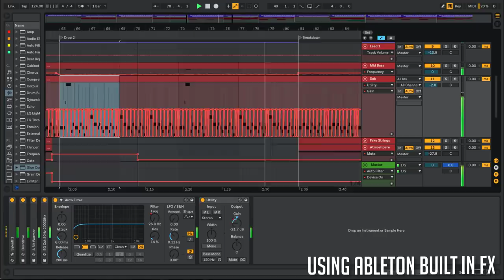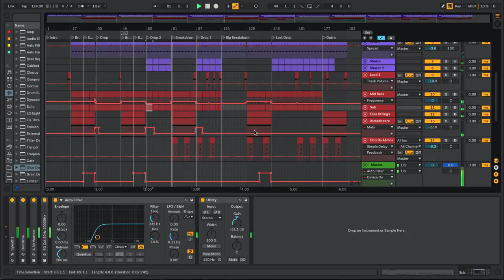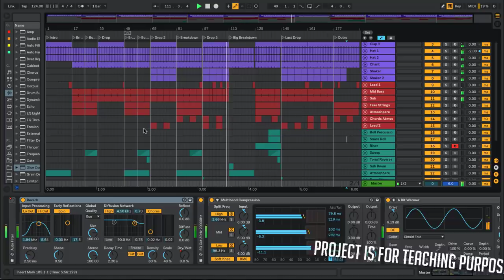Fisher - Stop It Ableton Remake (Tech House Template)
Stop it Remake of Fisher new track in 2017 along with Losing It are the best track for dance shows. Template for Ableton Live 10, using vst Sylenth1 version 3. Stock FX instruments only. Presets included for FL Studio and other DAW. Tech House Style samples for beginners with full arrangement.